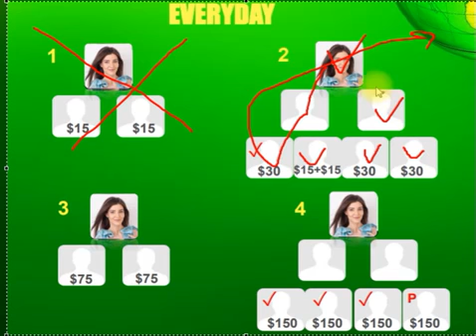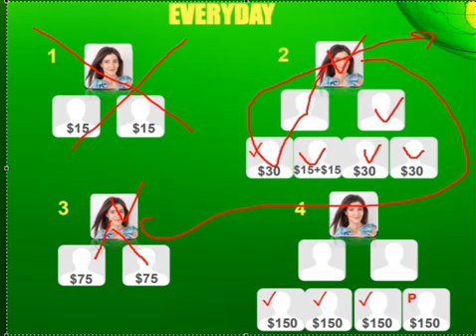BEFREE Плюсы и подводные Камни матриц проекта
Если умеете просчитывать маркетинг, приглашаю зарабатывать быстро и много с нашей командой. Видео отзыв партнера Подробно на сайте Такой же делаю моим и вашим партнерам. Свяжитесь со мной удобным для вас способом. Контакты на сайте.